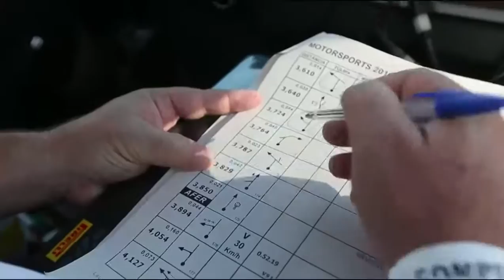Mitsubishi Motorsports Nordeste 2016 Gravatá